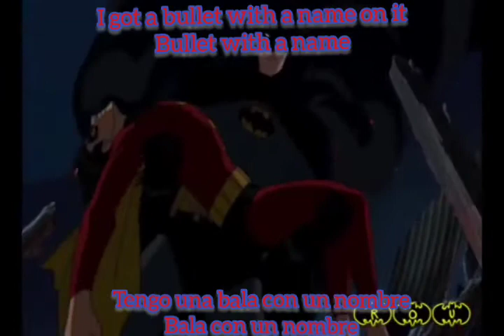Batman The Readhood AMV : Bullet With Name Nonpoint Sub Español Inglés